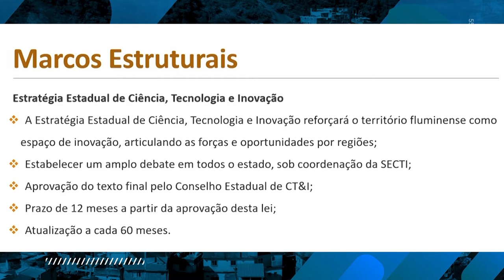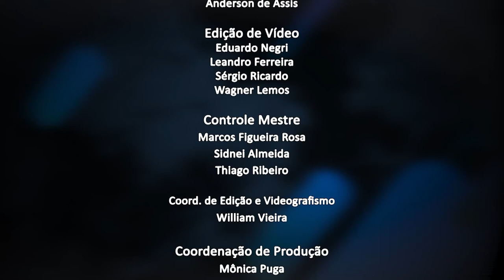Jornal da Alerj - Terça - 17/08/21